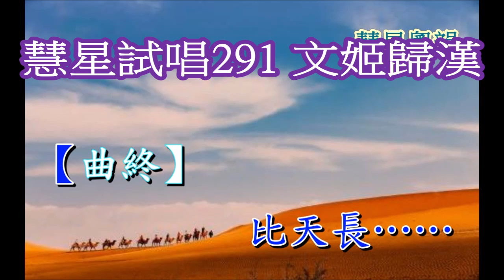慧星試唱291 文姬歸漢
家慧陳星粵曲集